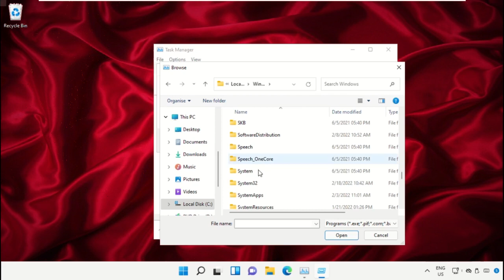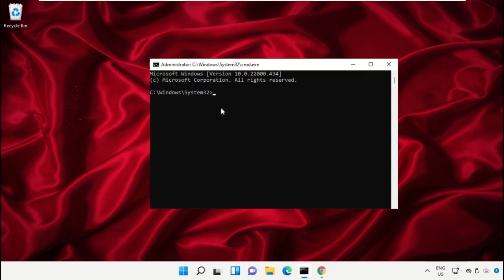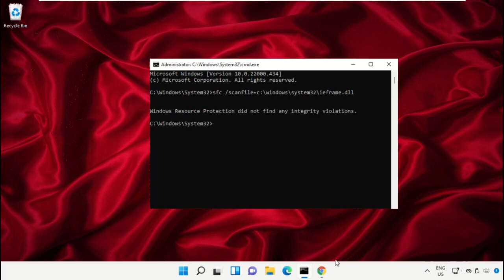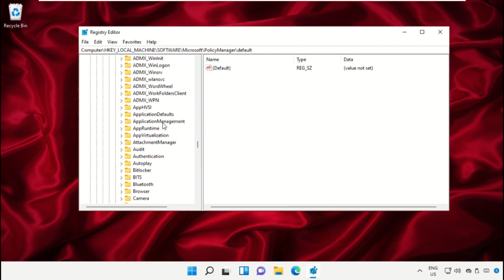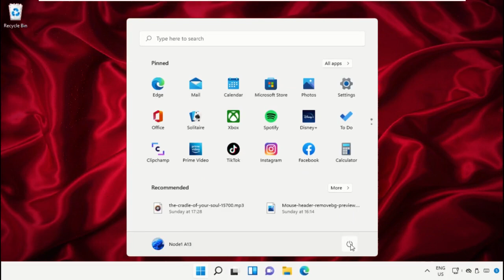How to fix FPS drop while gaming on Windows 11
The tutorial mentioned works for Windows 11 64 bit / 32 bit version & probably Windows 10, Windows 8 and Windows 7. windows 11,fps drop fix windows 11,windows 11 gaming,windows 11 fps drop fix for gaming,how to optimize windows 11 for gaming,optimize windows 11 for gaming,windows 11 gaming optimization,how to fix fps dropping problem in windows 11,fps drop after windows 11 update,windows 11 fps drop fix,windows 11 optimization,windows 11 fps drop,fix fps drop windows 11,windows 11 fps drops,windows 11 fps drop in games,windows 11 optimization for gamingThis will work on your computer, desktop and laptop from manufacturers such as Dell, HP, Acer, Asus and MSI.
For any issues contact our KB team. HowtofixFPSdropwhilegamingonWindows11 How to fix FPS drop while gaming on Windows #11
 Guide : [ How to fix FPS drop while gaming on Windows 11 ]